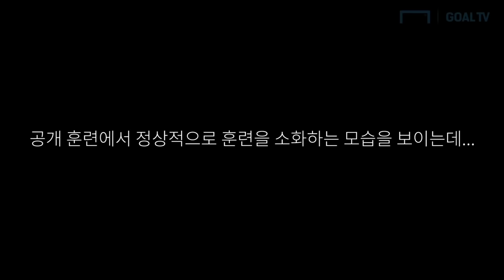드디어 중국전! 연막vs연막이 된 이유는?? [GOAL IN ASIAN CUP]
우레이 부상? 손흥민 결장? 감독들의 수싸움이 시작됐다!
아시안컵 조별예선 마지막 경기, 중국전을 앞둔 감독들의 연막작전일지?
중국전을 하루 앞둔 대표팀의 훈련 영상, 골티비와 함께 확인하시죠!

기사원문: 손흥민-우레이 뛰나, 안 뛰나? 韓中 에이스 둘러싼 연막 [영상]

아시안컵 우승 기원!! 대표팀 응원 메세지 쓰고 싸인 유니폼 받자!!

촬영/편집: 류보형 PD